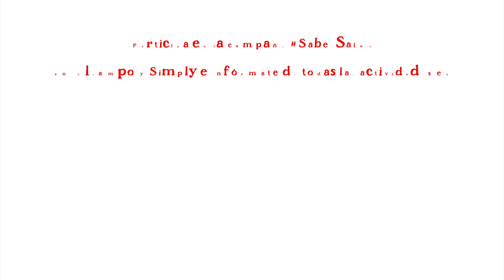Campaña Sabe a Salud - Tensión arterial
Alcampo en colaboración con Fundadeps te ofrece mediante la campaña SabeaSalud consejos para mejorar tu calidad de vida. En este vídeo te mostramos consejos para controlar la tensión arterial y mantenerla en niveles aceptables.